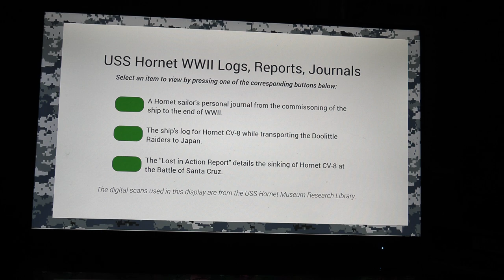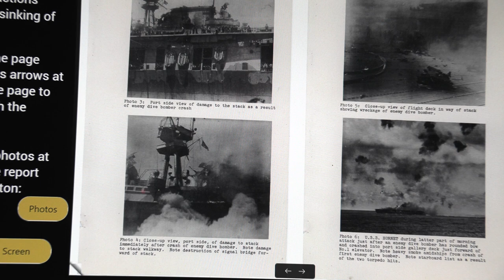Touch Screen Exhibit Technology Example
This short video shows how our touch screen technology works on some of our exhibits. In this case a collection of documents relating to the Doolittle Raid. By digitizing these documents, we can preserve the originals but still allow our guests to "read" them.

When you visit the USS Hornet Sea, Air & Space Museum you are literally “stepping into/onto history”. This ship was there at the forefront of WWII in the Pacific where her record of combat accomplishments is legendary. The USS Hornet finished her long career in the news again as she retrieved the Apollo 11 capsule and the astronauts who were the first humans to walk on the surface of the moon.